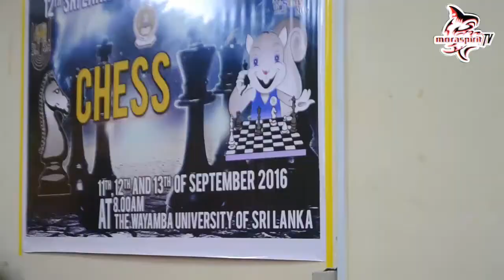SLUG 2016 - Highlight Day 10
Chess | Volleyball  | Football